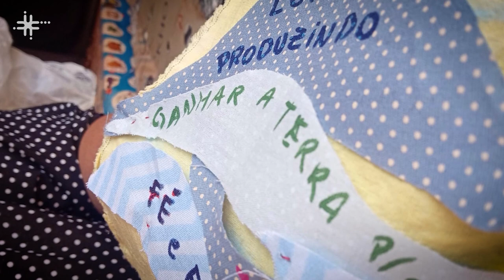Processos educativos envolvidos na prática agroecológica é tema de pesquisa na UFSCar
Anna Carolina Santana da Silva, doutora pelo Programa de Pós-Graduação em Educação da Universidade Federal de São Carlos (PPGE - UFSCar), fala de sua pesquisa sobre processos educativos envolvidos na prática agroecológica realizada no Assentamento Mário Lago, em Ribeirão Preto - SP, utilizando a metodologia de Oscar Jara.